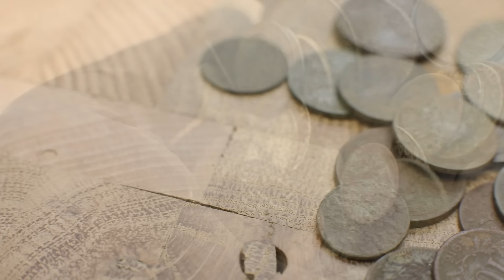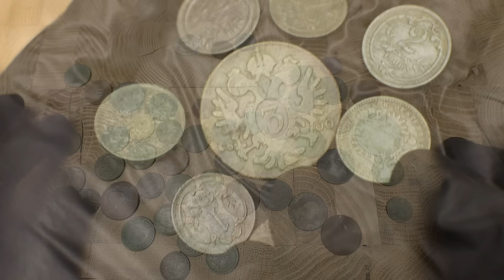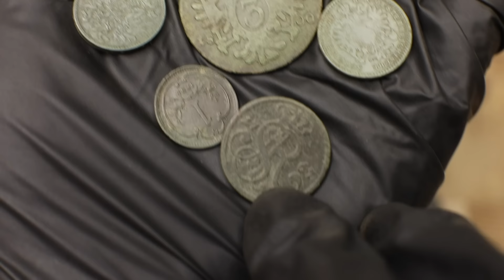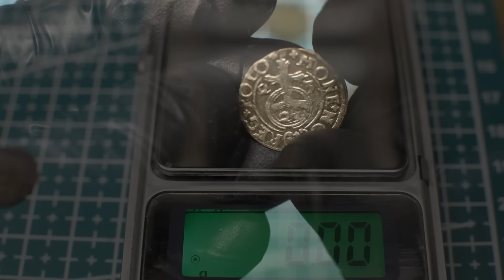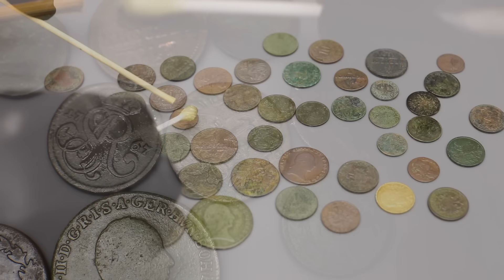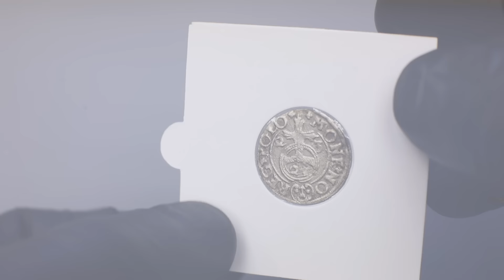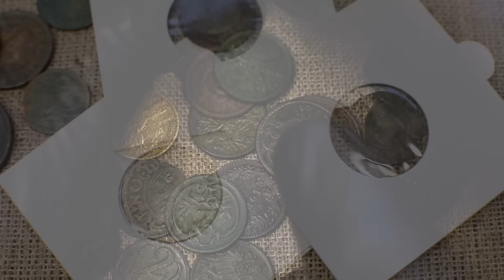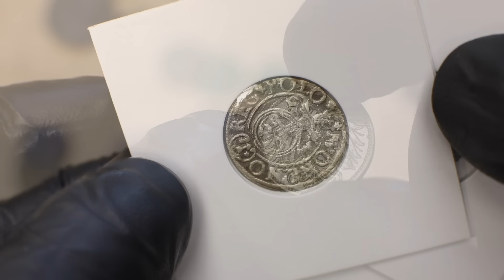50 Old Coins of the 17th-19th Centuries Restoration and Preservation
I Tried Restoring 50 Old Coins for 10 Days. 50 Old Coins Restoration. In this video I showed the restoration and preservation of old coins. I found these coins with a metal detector. Coins of the 18th-19th and early 20th centuries. There was a lot of dirt and oxide on the coins. I decided to restore and preserve old coins. I removed the dirt and did not damage the original patina of the coins. I hope you enjoyed my restoration video.